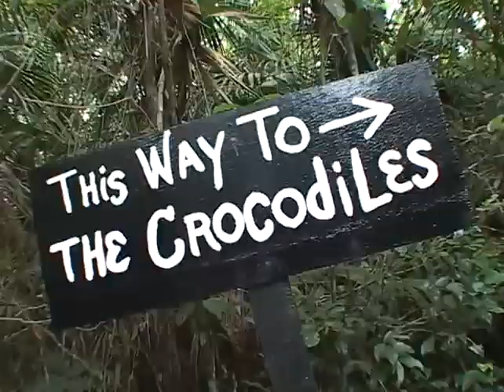The Belize Zoo- "The Best Little Zoo In The World", part 1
The best little zoo in the world will make your heart sing! Join Zoo Director Sharon Matola as she takes you on a wild and wonderful tour of The Belize Zoo! Meet Tapirs, Jaguars, Monkeys and the magnificent Harpy Eagle up close and personal It's all here and all for you! It's easy to see why people love The Belize Zoo!!!